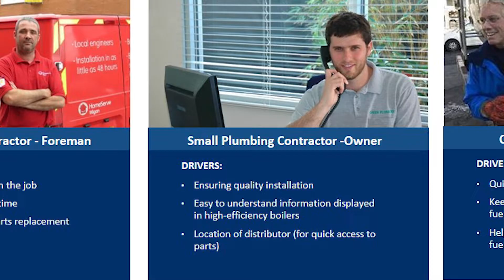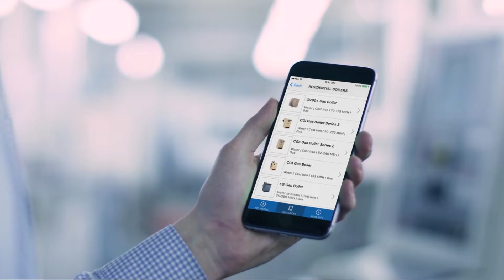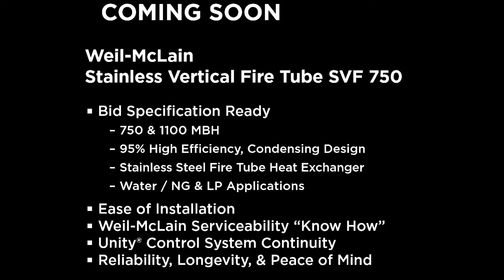Watch how Weil-McLain Continues to Innovate with each New Product Launch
Living up to its brand promise of quality, durability and serviceability, Weil-McLain introduces its most advanced high efficiency commercial boiler, the Stainless Steel Vertical Firetube.